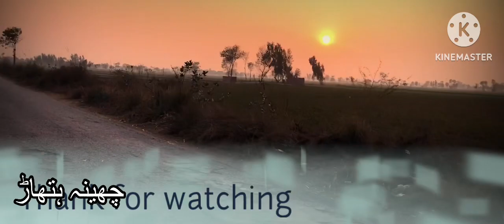Pakistan ka khoobsoorat treen gaon | most beautiful village of Pakistan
Pakistan’s most beautiful village which is situated in tehsil Chunian Punjab.
This village has 1000 population and most of the people are links to agriculture.
It has near Abdullah sugar mills. Sugar cane, potato, wheat and rice are grown in this village.
A few days ago we visited the village in Pakistan which is located on Pakistan (Punjab). We took a closer look at the culture and lifestyle of this village which is very simple and excellent.
Village life in Pakistan daily routine work in 2020. Pakistan is an agricultural country with more than 212 million population. 63% of the population lives in the rural area of Pakistan. Agriculture is considered the backbone of Pakistan's economy, which relies heavily on its major crops. Pakistan's principal natural resources are arable land and water. Agriculture accounts for about 18.9% of Pakistan's GDP and employs about 42.3% of the labor force. The hidden unemployment rate is high in this sector. I live in a village in Jhelum District in north Punjab. Pakistan canal irrigation system is one of the largest irrigation systems which supports agriculture. In this video, I am sharing my daily life routine work in a Pakistani village. How easy to get pure milk for tea. how to shift fodder from field to farm with my Black donkey. how to chop grass with a chopping fodder machine, and how to milk a buffalo. in my area mostly small farmer land is less than one acre. they use for fodder instead of cereal crops. we use the dung for land fertility. corn rice and wheat are cash crops. in livestock, mostly cows, buffalo, goats, and sheep are breeding. The roads are good from field to market. Farmer also uses the road for drying their corn ear. Maize production is profitable, I shift my fodder from field to farm by my black donkey. It is not easy to handle donkeys, its saddle dressage is not similar to horse dressage. But it is a showcase of the donkey's unique traits and abilities. A slow plodding walk is the most comfortable gate for a donkey. I use a small sickle to cut grass and cereal crops. It takes enough time but I completed my task in 10 Minutes. The next step of my daily routine is chopping the fodder. Electric fodder cutting machine is a good facility, But the electricity load-shedding problem is to use to say good words about Govt. But I have continued my work with hand cutter to complete my task. After 10 AM temperature is high about 40 degrees celsius. now time to rest and drink pure milk. The groundwater level is not as low as in Indian Punjab. It is 30 feet to 40 feet. The hand pump is working properly. After 5 PM I'm milking the Buffalo, in this procedure very difficult to handle calf. especially over 4 months old. A calf can drag you. The price of pure milk in my village is about two liters for one USD. Pakistani Buffalos have the potential of giving over 5000 liters milk per lactation through efficient breeding, feeding, and health care programs. No doubt average milk yield per lactation is 2430 liters. But such animal Neeli Ravi breeds are also available, producing 3000 liters to 5000 liters per lactation. Daily milk average is from 8 liters to 40 liters depends on Buffalo breed.
@triptovillage  always try to share amazing, interesting and beautiful places of Pakistan.